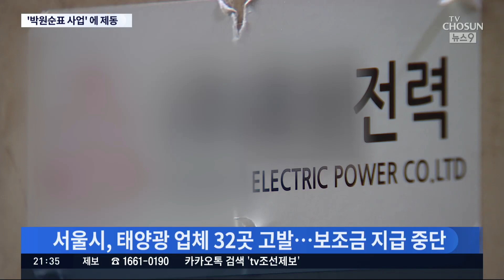서울시, '박원순표 사업' 잇단 고발…태양광 사업 사실상 중단 [뉴스 9]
서울시가 베란다 태양광 보급 사업과 관련해 불법행위가 포착된 참여 업체 32곳을 수사기관에 고발했습니다. 노들섬 복합문화공간 운영업체도 사업비 횡령 혐의로 경찰에 고발했는데, 모두 박원순 시장 당시 집중적으로 추진했던 사업들입니다.